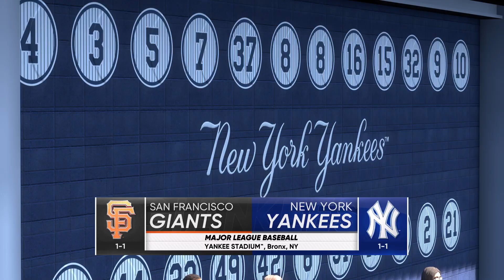Yankees vs Giants(PS5)